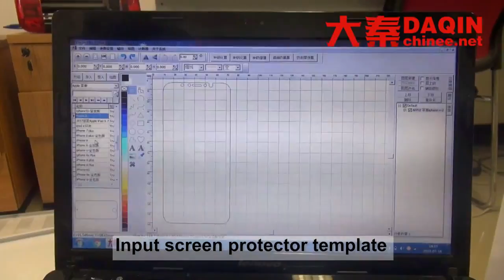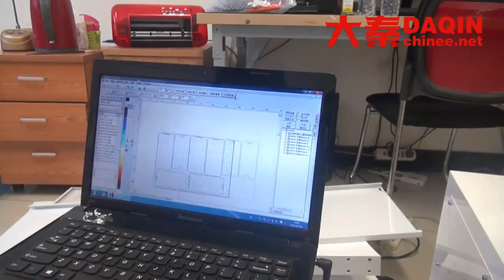New Business Idea- 40cm X 100cm cutting area Tempered Glass Making Machine-Call-7701993963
Hello Dosto aaj ke is Video me hum aapko ek aise Business ke bare me btayenge jo hamare India me New Business Idea he jisme Low Competition Business hai, aur sath me Startup business Idea bhi hai.

Company Details :- AZ Infolink Pvt. Ltd.
Address- AZ Infolink Pvt. Ltd.Upper Ground Floor 4/3 W.E.A Karol Bagh, Near Hotel Grand Peepal, Block 4, WEA, Karol Bagh, New Delhi, Delhi 110005
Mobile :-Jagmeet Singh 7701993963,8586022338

Machine Description-
Why to hold huge inventory of tempered glass and then make losses on dead stock . Just buy a machine and make 5000 IMPOSSIBLE SHOCK PROOF TEMPERED 9H Nano GLASS in a day just as per your daily Order. Offer your customers a variety of 5000+ models without keeping inventory and without fear of dead stock without need of warehouse to stock.

This machine can cut Flexible Nano Glass which is known simply as Impossible Glass also. The tempered glass can not be cut with this machine. The quality and safety of nano glass is much better than tempered glass. Tempered glass breaks easily but it is impossible to break the nano glass. This machine can also be used to print the name or photo above the gift.

You do not have to maintain 500 model stock to do business, but you can still offer up to 5000+ models. All models are available for your retailer customers at all times. And do not have to keep anything in stock but still every model will be always in stock.

Benefit Of Having Link+ Daqin Machine When you keep stock for selling tempered glass, you should have an investment and place to keep at least 100 or 150 models and take headache to handle it. But with this machine you can offer more than 5000+ models without any hassles. And there is no risk of having a stock dead

Delivery : Machine will be dispatched from our Delhi office within 15 to 20 days from the date of order with advance. There may be delay in exceptional cases at Delhi customs clearance .Warranty : One year offsite warranty will be given by manufacturer . For onsite Warranty Hotel and travelling cost will be extra to be born by customer.